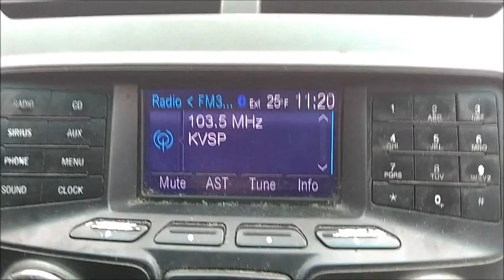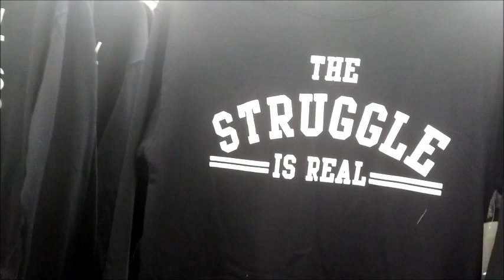I FOUGHT TEMPTATION TODAY|TheMyersWeightlossJourney2019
I FOUGHT TEMPTATION|TheMyersWeightlossJourney2019|Encouragement Video

1)Why did we start our weight-loss journey?

2)Why did we decide to put our weight-loss journey on YouTube?

3)Our message to you!

2019 is OUR YEAR!